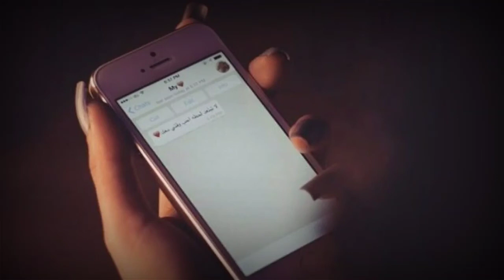kya kare jab aapka partner apko baar baar block/ unblock kare???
Hello dosto,aajke video mein maine discuss kiya hai ki aap kya karoge aise situation mein jab apka jo partner hai woh apko baar baar block/unblock krta/ krti hai toh, video ko pura dekhna skip mat karna dosto taki aap acche se samjh sako video ko.

My Instagram username ✓👇

unique_love_tips❤️

stay safe 🤗